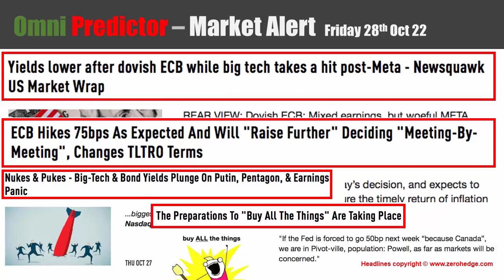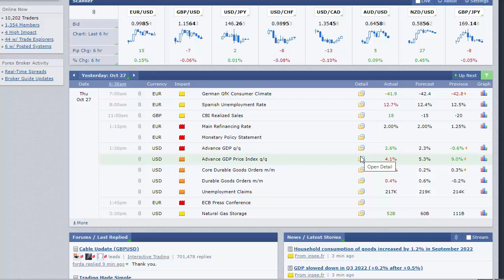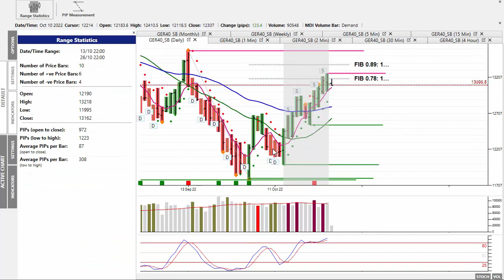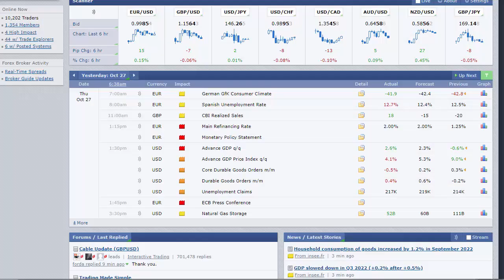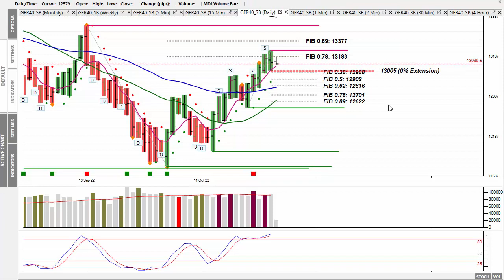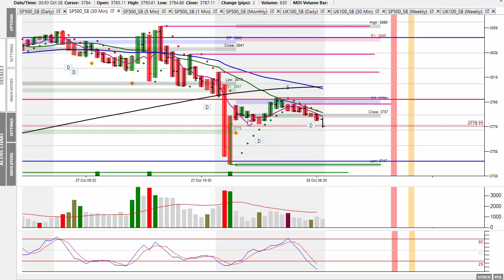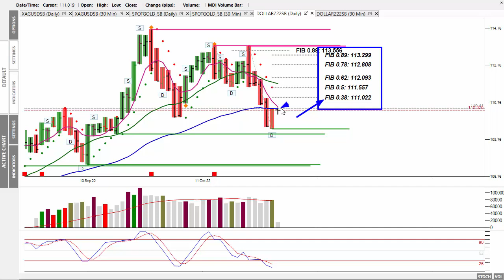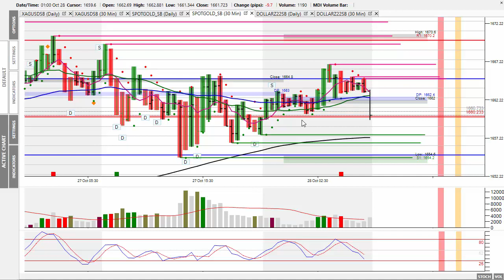Market Alert Friday 28th Oct 22 - Markets Lower Overnight After Strong GDP Numbers Yesterday!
In today's 'Market Alert' I look at the markets reaction to the U.S. GDP numbers, which came out higher than forecast. However, earnings and in particular the catastrophic results from Credit Suisse weighed on prices sending the Dow and all other markets lower.
Can they stage a recovery today to keep the current up move in tact?
If you trade the Dax, be aware there is major convergence at the 13,000! You could see a dramatic bounce from this level.